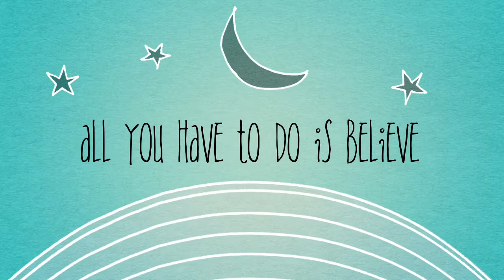A Snicker Of Magic Book Trailer